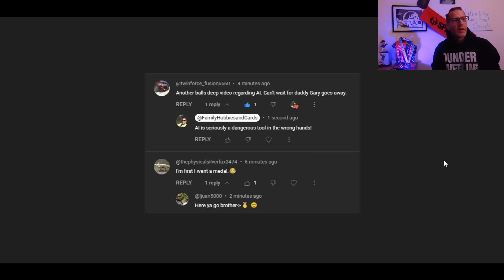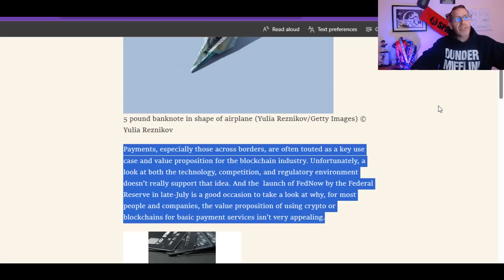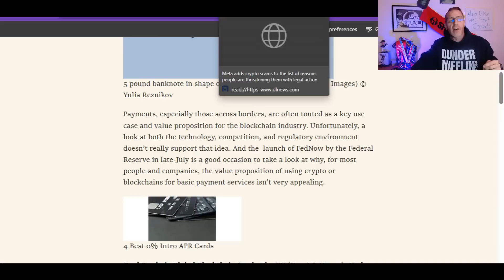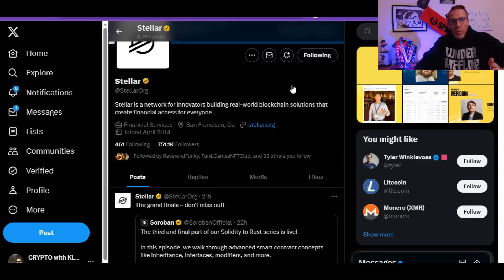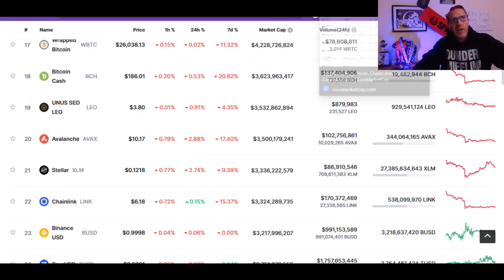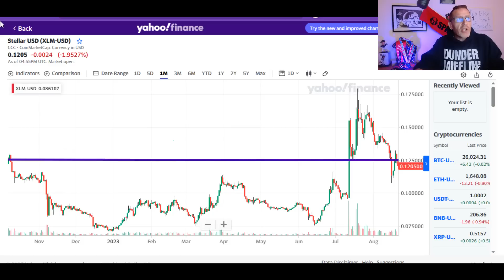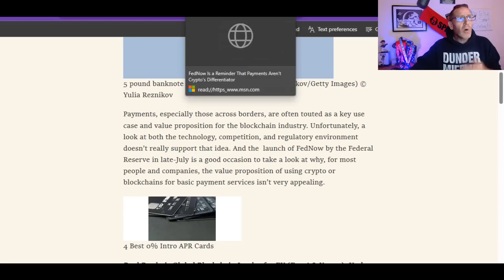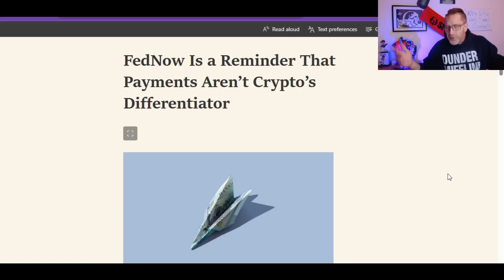💥HUGE LAWSUIT💥 XLM PUMP FROM SOROBAN, ISO 20022, FEDNOW💥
FEDNOW is live!

XLM and XRP are DROPPING AGAIN. Pumps n Dumps...

Judge Torres split the baby and the crypto market rallied around the XRP based news.

CPI data came out with mixed results. Let's see how XLM and XRP reacted to the news.

FEDNOW has named the list of the first 57 approved providers and ancillaries for the FEDNOW system. There are NO CRYPTO companies listed as providers. Volante and Metalicus have been removed!

XRP and XLM holders will anxiously await Jerome Powell and the FED to release their minutes from the last FOMC meeting.

XRP in a volatile price zone at the moment.

Bitmart sale on XRP June 21st n 22nd!!!

Stellar XLM partner WYRE is shutting down citing poor market conditions.

2023 will have so many big events for Stellar XLM and Ripple XRP.. With ETH and BTC dealing with gas fees, XLM and XRP don't have the same concern.